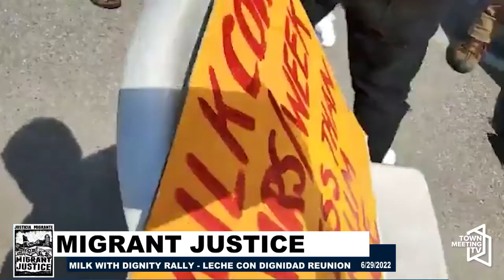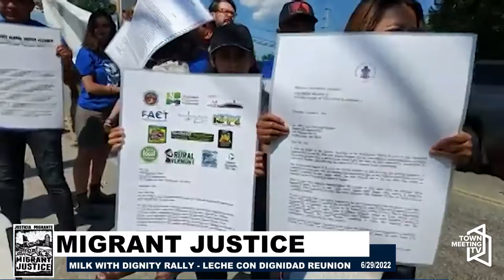Milk With Dignity - Rally Outside Hannaford's Headquarters - Migrant Justice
From Migrant Justice:

Two buses of farmworkers and allies rally outside Hannaford's supermarket headquarters demanding MilkWithDignity.

6/29/2022